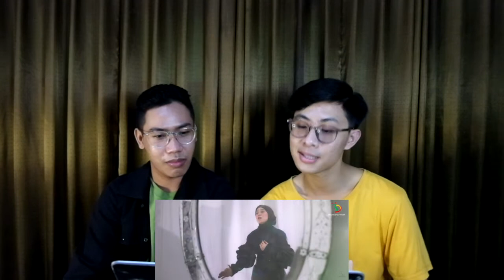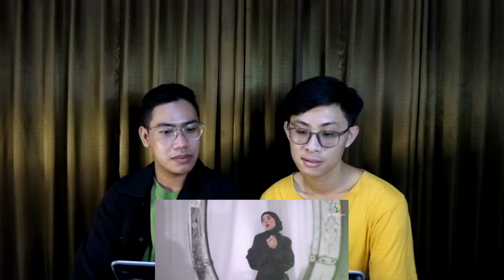[REACTION] Lesti - Tirani | Official Music Video